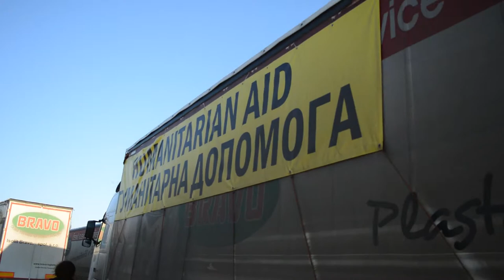Příjezd českého konvoje na Ukrajinu